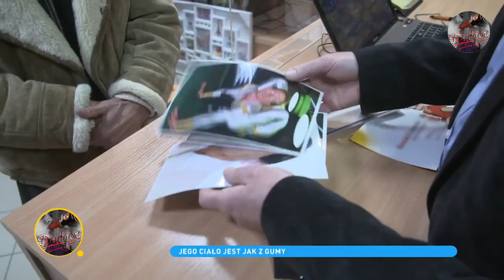"Klinika z RFN chciała kupić mój kręgosłup" - Krzysztof Rojek "Człowiek Guma" DDTVN 2021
Krzysztof Rojek "Człowiek Guma" DDTVN 2021